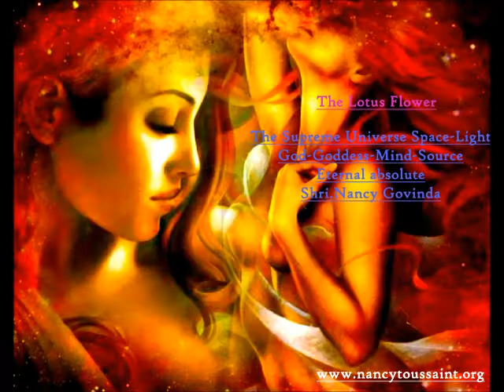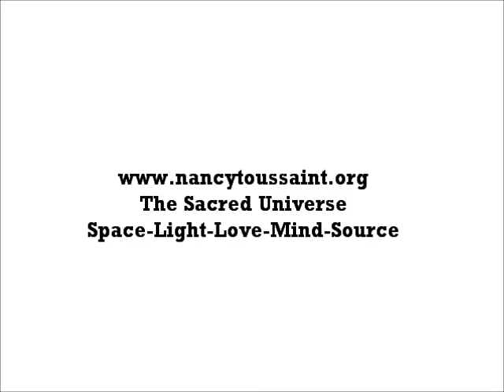Shri. Nancy Govinda Beautiful Music Cover of the very talented Shy'm-Caméléon-Creatively Unique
The Sacred Universe
Space-Light-Love-Mind-Source